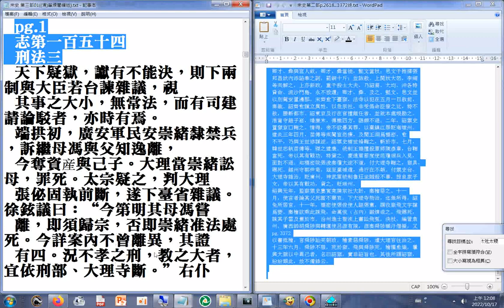案件 (宋史 第三部 （清）筆煉閣編述pg.1 志第一百五十四 刑法三)